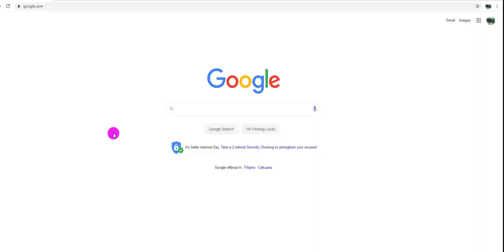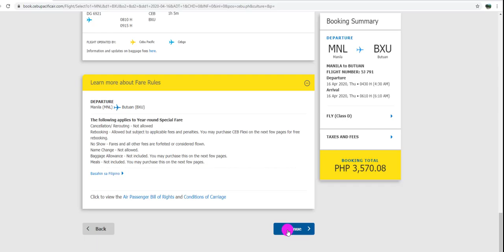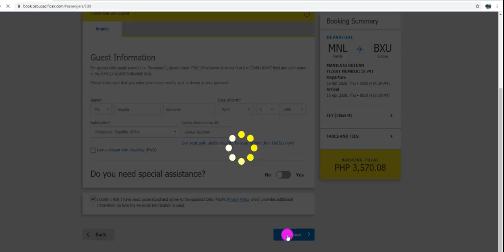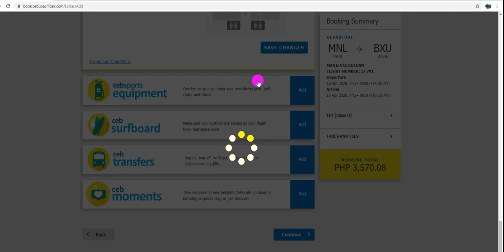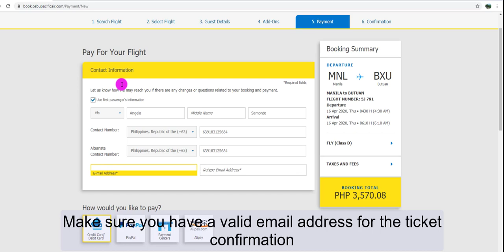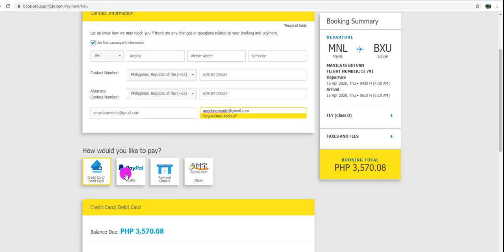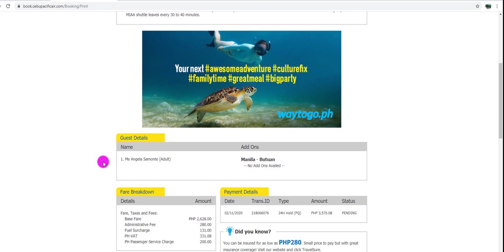HOW TO BOOK A FLIGHT IN CEBU PACIFIC ONLINE/ PAANO MAG-BOOK NG FLIGHT SA CEBU PACIFIC AIRLINE 2020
This is a tutorial video on how to book Cebu Pacific Airline flights online for the 2020. The payment method used in this tutorial is via Payment Centers -- 7-11, Bayad Center, Cebuana Lhuillier, LBC, Robinson's Malls, SM Business Services, and ecPay.

CEBU PACIFIC ONLINE BOOKING GUIDE (STEP BY STEP)

COMMENT DOWN FOR MORE QUESTIONS AND SUGGESTIONS.